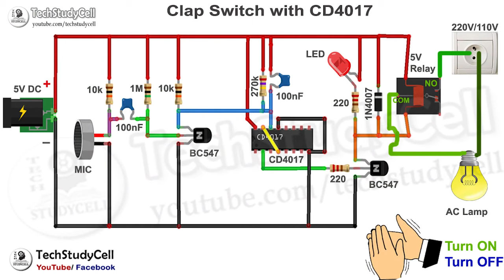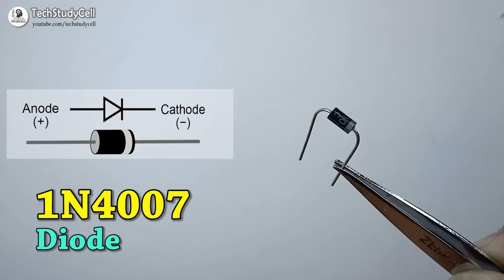Simple Clap Switch circuit for Home-automation clapswitch using Transistor & CD4017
In this video, we will see, how to make a simple clap switch circuit for Home-automation using Transistor & CD4017. This clap control switch can be used to control 220v light, fan as clap control automation.

I have shared the complete circuit diagram during the video. Please take proper safety precautions while working with high voltages.

This is a homemade clap switch control circuit with a relay. So any home appliance can be controlled with this clap switch circuit.

Clap switch circuit components list
1.  CD4017 ic   -1no
2.  BC547 NPN transistors  -2no
3.  DC Condensor Mic   -1no
4.  100nf (103) Capacitor  -2no
5.  10k Resistors   -2no
6.  270k Resistor   -1no
7.  1M Resistor   -1no
8.  220-ohm Resistors  -2no
9.  1N4007 Diode  -1no
10. LED 5mm 3volt  -1no
11. 5v SPDT Relay
12. AC Lamp 220v/110v
13. 5v DC supply
14. Breadboard or PCB

This clap detector or clap activated switch can be used for home automation to control the light fan with the clap. This DIY clap switch is one of the useful cd4017 application circuits.
In this clap switch project, I have designed the circuit step by step and also shared the complete circuit diagram of the clap control switch.

WARNING:
Each demonstration presents risks and hazards that must be fully understood before attempting.